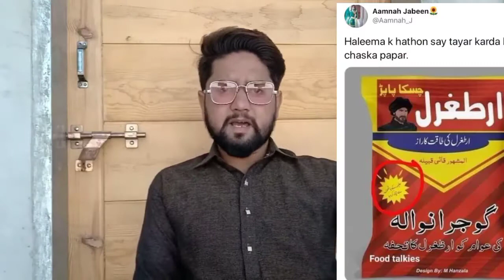Ertugrul or Pakistani Awam | Haleema Baji? | Fahaz Memon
Hope So u have enjoyed the video

Your Queries.

Erugul ghazi,
Ertugrul Ghazi,
Ertugrul in pakistan,
ertugrul ghazi and pakistani awam,
haleem and pakistan,
haleema in pakistan,
haleema ads,
esra bilgic,
Fahaz Memon.

Thanks.